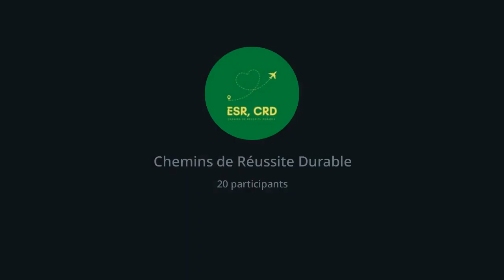Maîtrisez votre critique intérieure (3 sur 3)